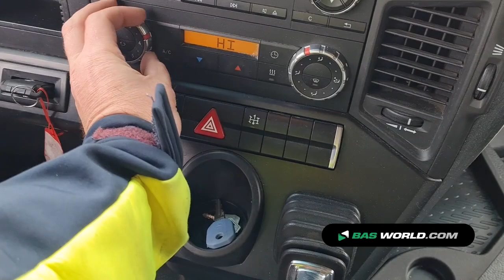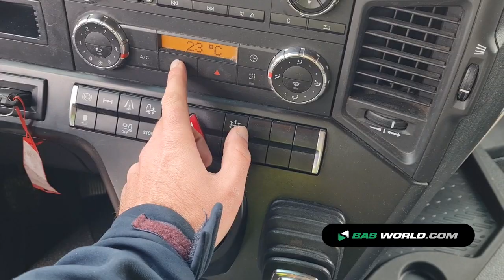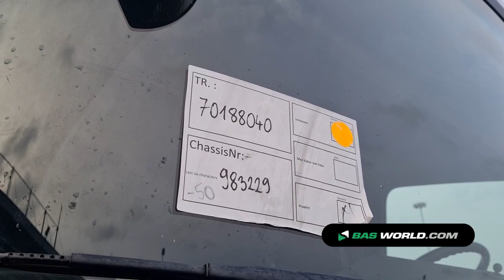70188040 Mercedes Actros